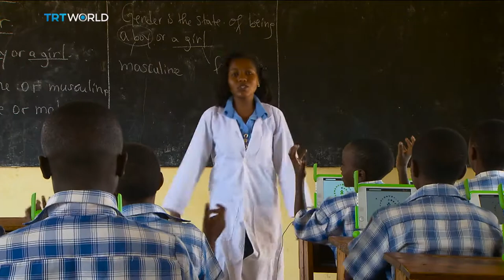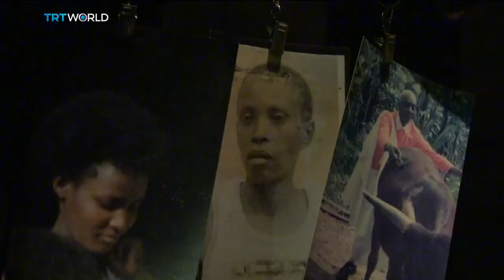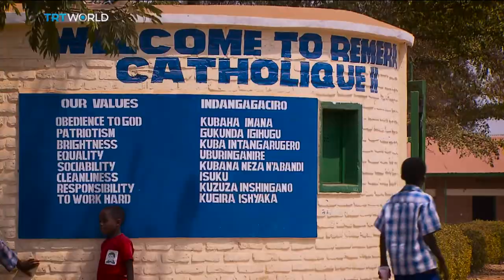Rwanda Laptop: Education project aims to revolutionize economy, Fidelis Mbah reports